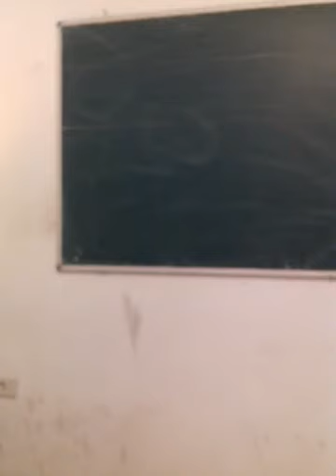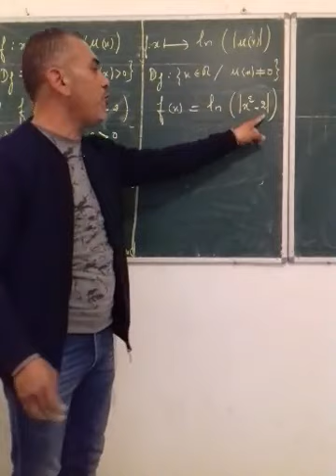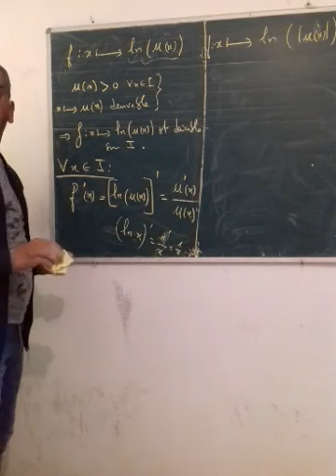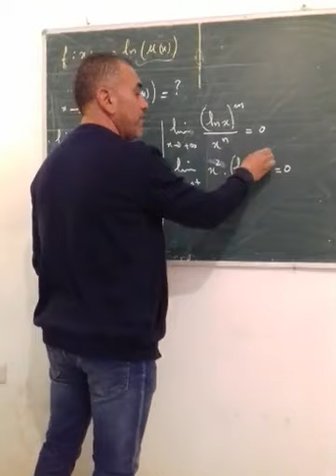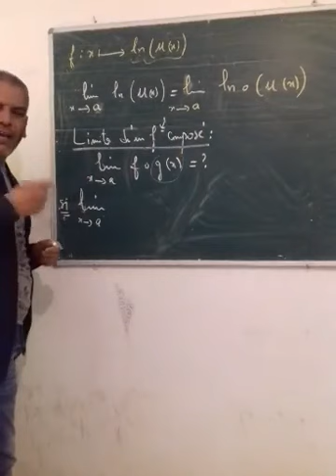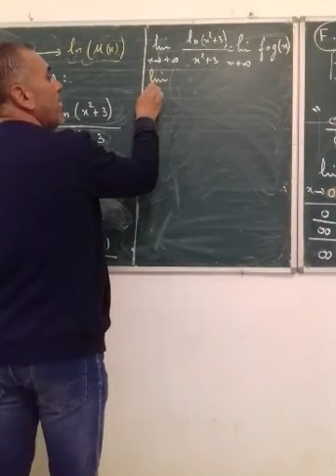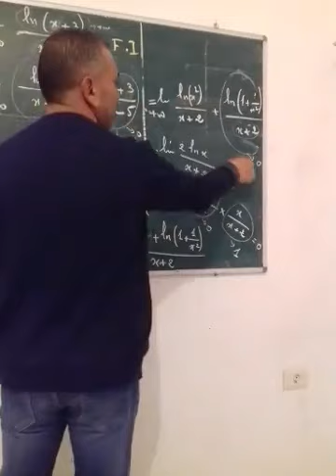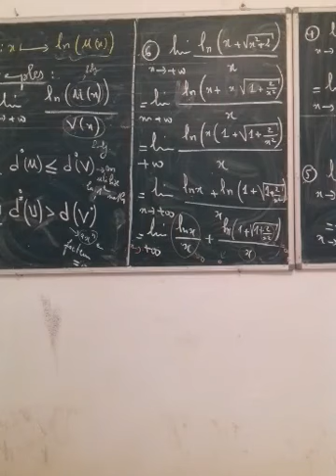Cour Logarithme Mr Naiili Mohamed